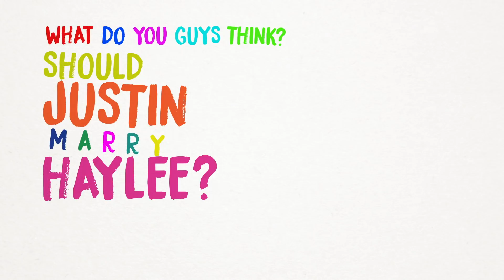JUSTIN BIEBER DON'T MARRY HAILEY!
Should Justin Bieber marry Hailey Baldwin?  YESH or NOES?

PRE-ORDER “A Sucky Love Story” on AMAZON